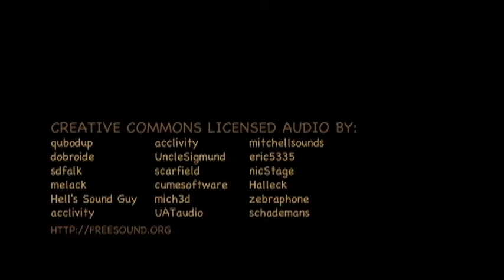"Get Your Dukes Up" by Gabriel De Urioste - Tisch Prague 35mm Filmmaking - Summer 2009